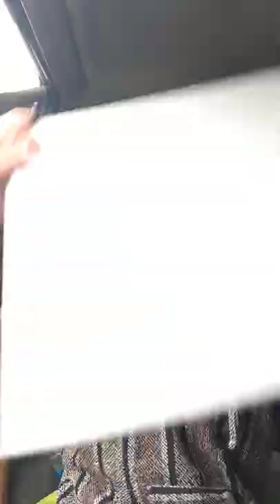The Buddha. Did healing childhood trauma help him attain enlightenment?